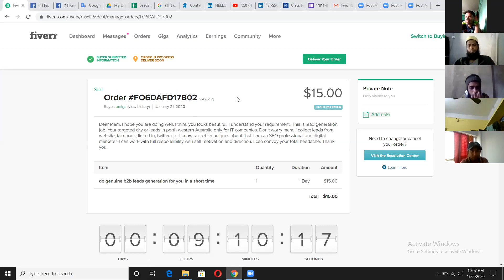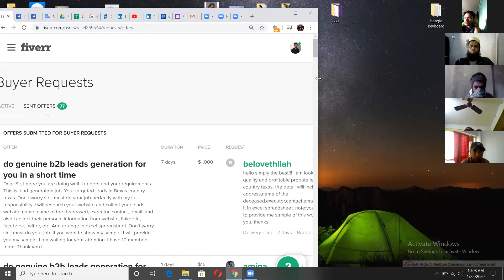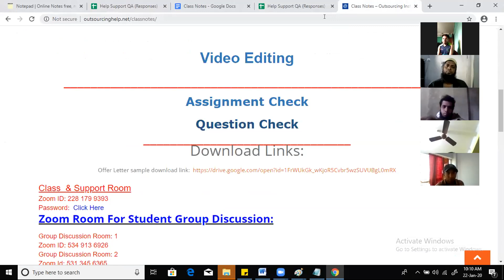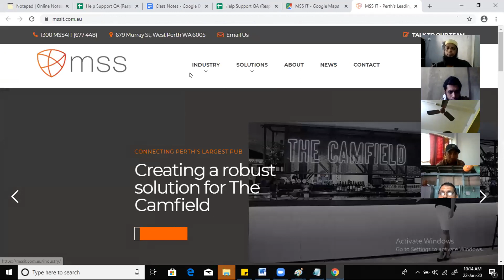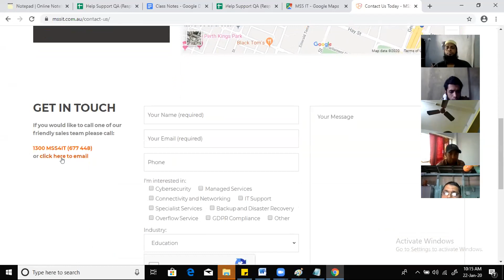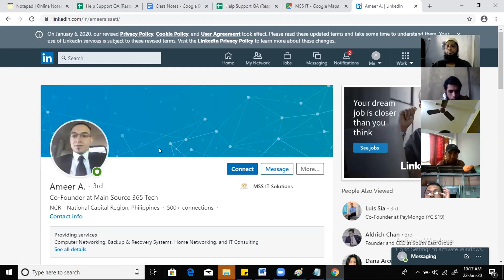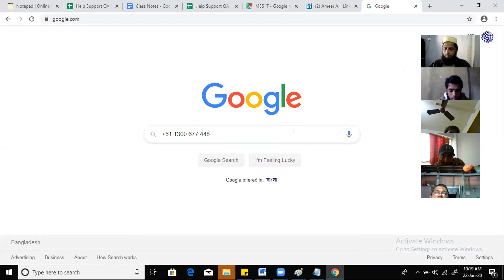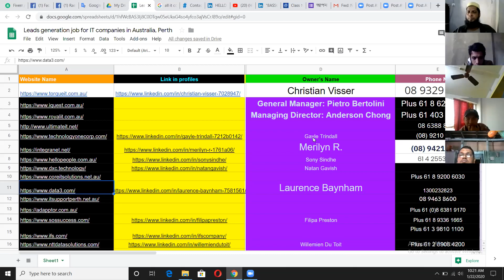ঢাকা মহাখালী থেকে লিপটন ১৫ ডলারের একটি কাজ পেয়েছেন ভর্তির ৪২ তম দিনে